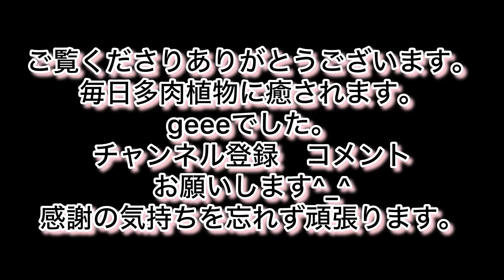[多肉植物]雨ざらし放ったらかし過酷ゾーン猛暑を乗り越えた花いかだ最強^_^1人になった私の戯言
2024.9.6

雨ざらし放ったらかし過酷ゾーンの
猛暑を乗り越えた花いかだは最強^_^